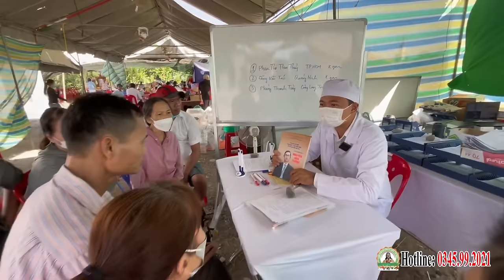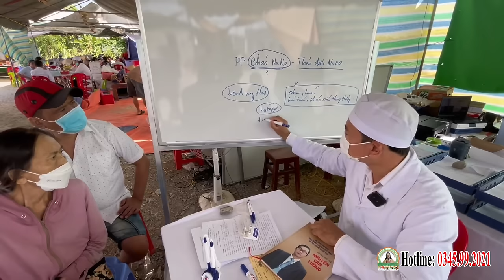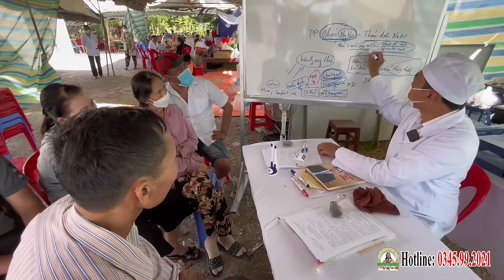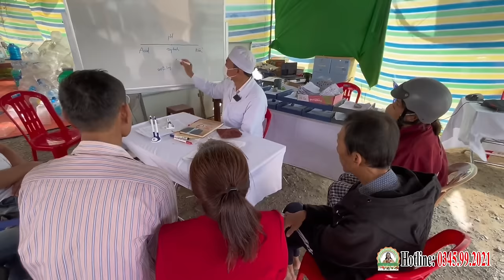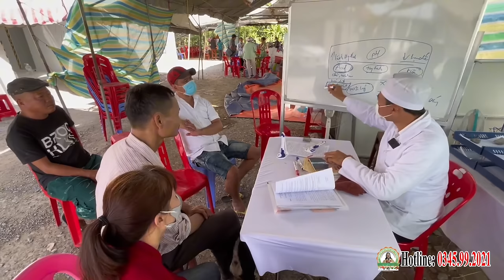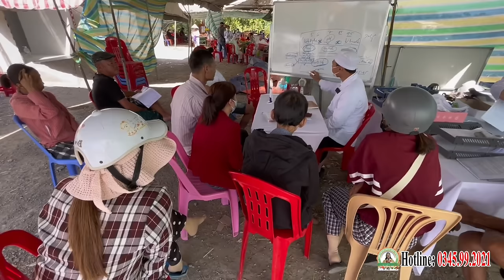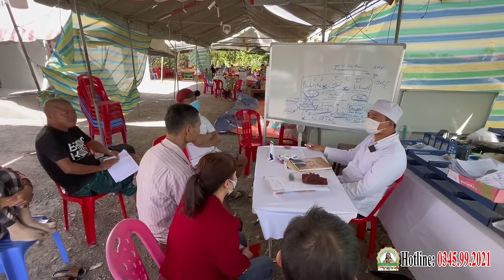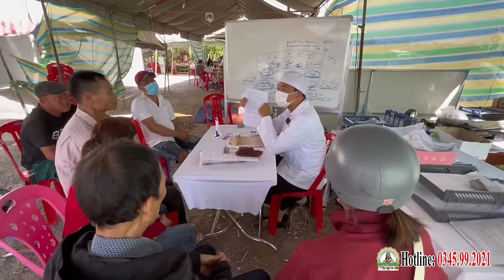🚑 Tiếp Nhận 3 Bệnh Nhân Mới (22.01.2024) | Phòng Khám Cha Tường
PHÒNG KHÁM CHA TƯỜNG YÊU THƯƠNG - CHO KHÔNG
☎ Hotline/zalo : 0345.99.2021